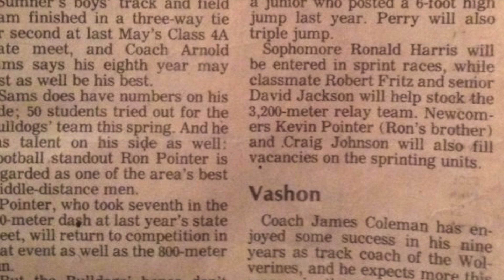SUPERMAN - Ronald "Smokey" Harris